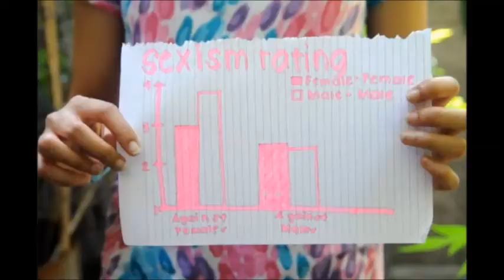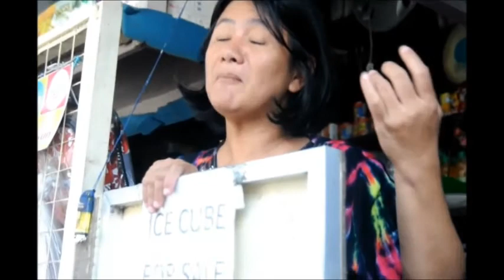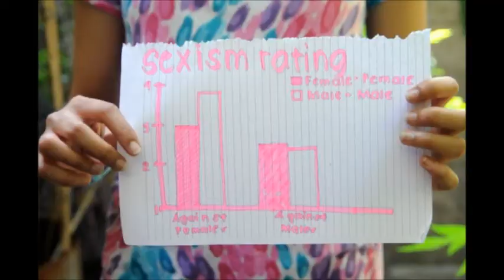AP Advocacy - SEXISM